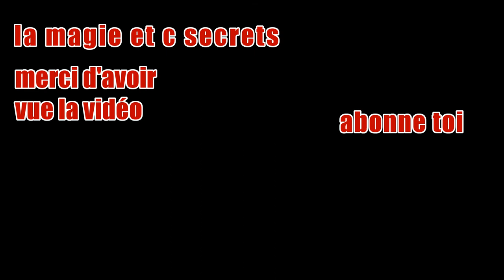tour de magie avec des baguettes pompons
un petit tour très sympa et très facile à réaliser.